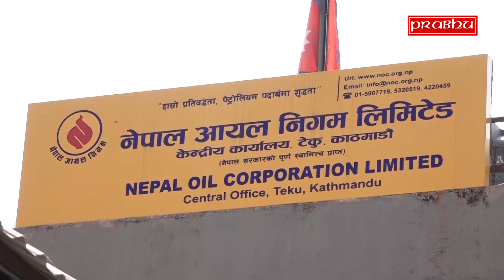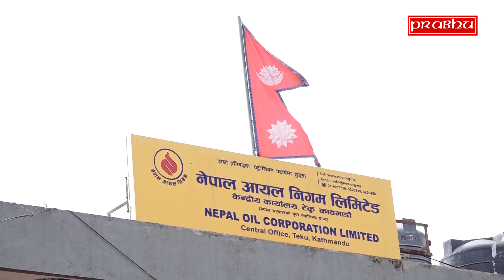पेट्रोलियम पदार्थको मूल्यवृद्धिको बिरोधमा प्रदर्शन